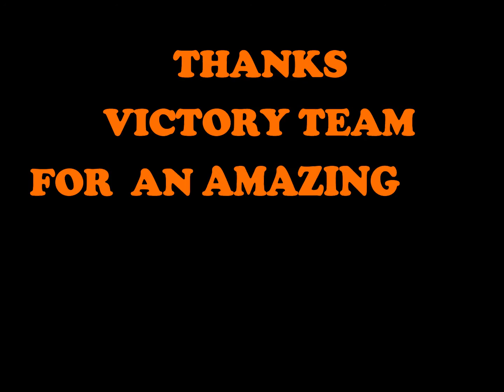my dance at dance 2 dance judged by RAGHAV JUYAL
THANKS VICTORY TEAM!!!